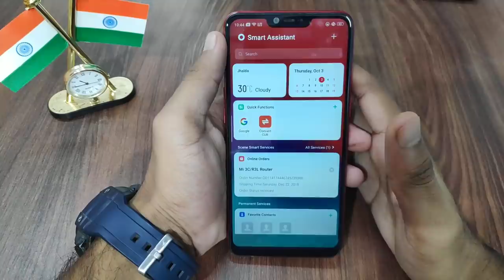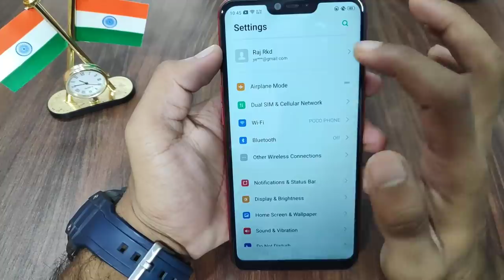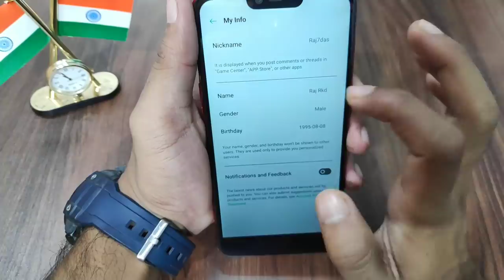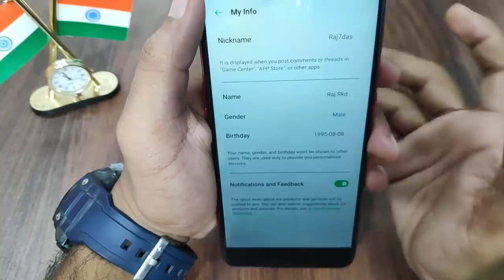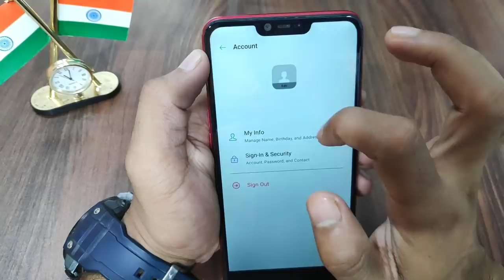HeyTap Account Update For Realme & Oppo Devices, How to Get Update & Sign-in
Hey guys in this video i saw you how sign-in for HeyTap Account in Realme and oppo devices. How to check for HeyTap Account in your Realme devices.

HeyTap Account Update

Realme update

HeyTap Account Update For Realme

HeyTap Account Update For oppo devices

Realme and oppo changing their accounts to HeyTap Account

How to get updates for HeyTap Account